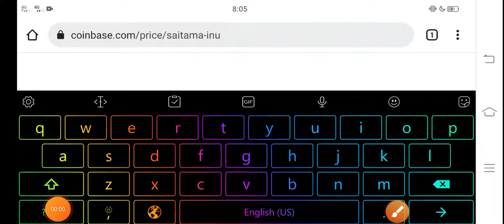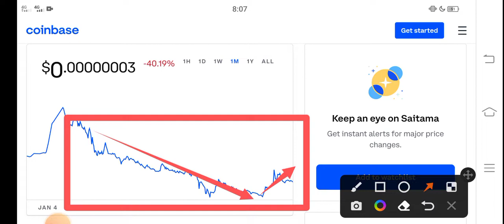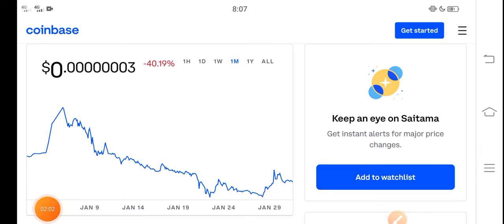Saitama Profit Today || Saitama Price Prediction! Saitama Today News